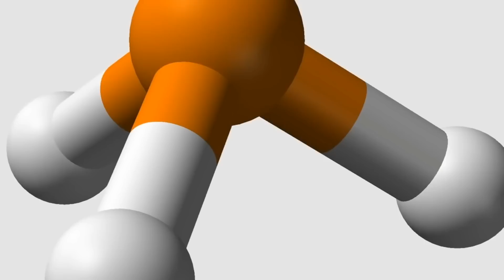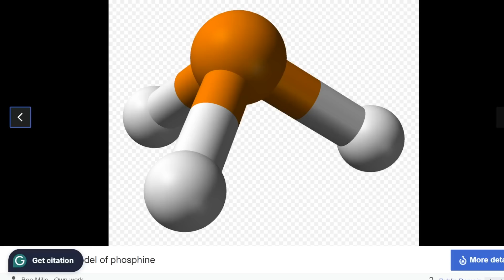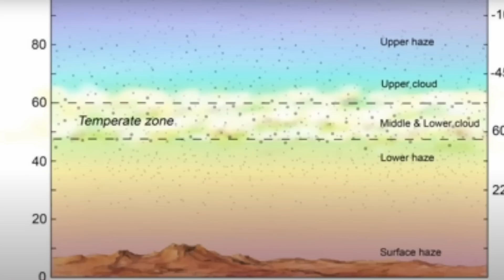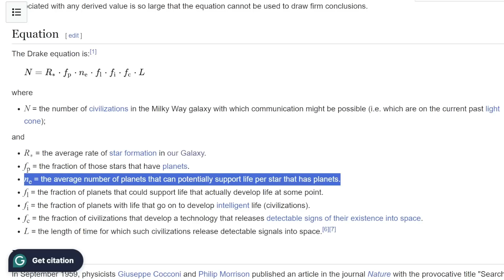Life Found on Mars & Venus? New Evidence Shocks Scientists!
In this video, we explore groundbreaking evidence suggesting the presence of microbial life on both Mars and Venus. Recent discoveries, including methane spikes on Mars and phosphine gas in Venus' atmosphere, could revolutionize our understanding of life's existence in the universe. Join us as we delve into these findings and their profound implications for the Drake Equation. Could life next door mean the galaxy is teeming with life? Watch now to find out!

chrislehto.eth
full ETH address is
0x26E3c9b2A5E5b6B7FB54f5F0120B0E4840EB7B24